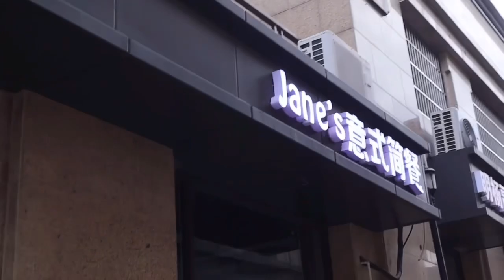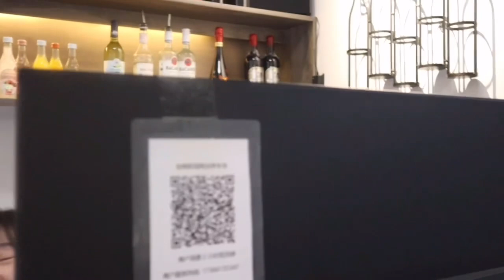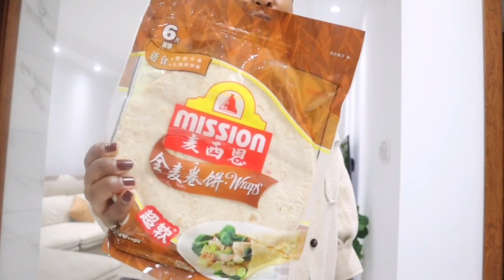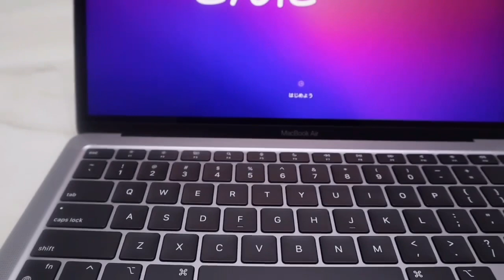Weekly Vlog| Unboxing my Macbook,Lunch in Liyang & interview recap| South African Youtuber in China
Hey Regular Dzegulars 💕

In this weeks video I explore a bit of Liyang, unbox my macbookair and share my experience being interviewed by Relebogile on unpacked.

Thank you so much for the love in comments as well as sharing my interview on your socials. I appreciate you guys so much ❤️🥺.

Love
Sba 💕